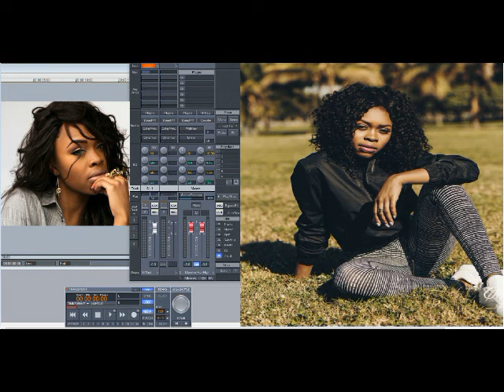Tink – Treat Me Like Somebody (Slowed Down)